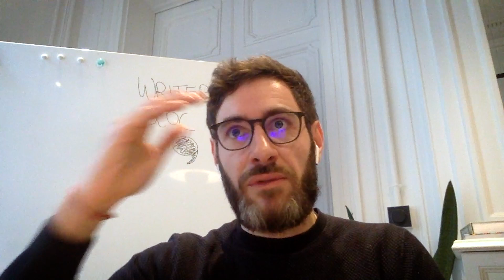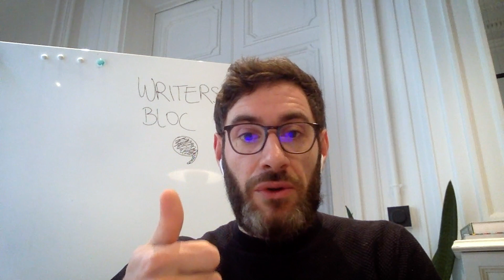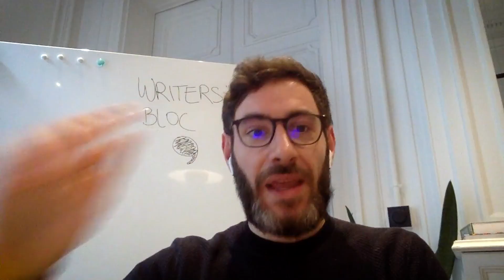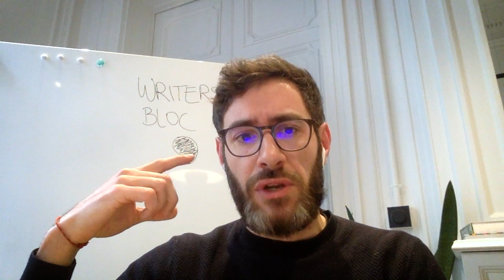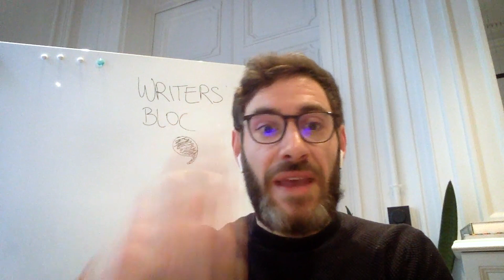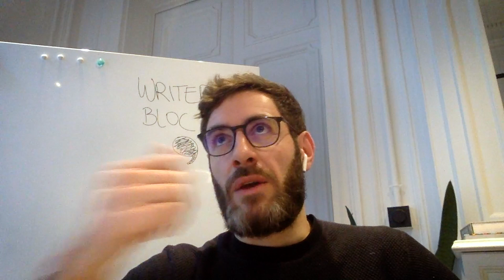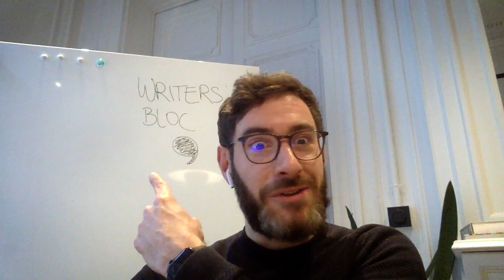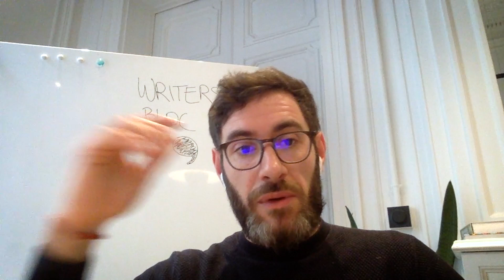Tech Startups, Networking and Business Development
“People love to tell you what's happening or what's going wrong in their business or why they need particular help. If you can listen to that, like genuinely listen, then you'll be able to help them”

This podcast interview with the Co-Founder of Writer’s Bloc, John Byrne, reveals some insider tips for any aspiring writers or journalists out there.
John is currently working on two tech startups: Ritepay and Writers Bloc. His role involves driving business development, managing strategic partnerships and running operations.

In this interview, we discussed the challenges of journalism, the need for high-quality content, and the benefits of studying a technical subject alongside journalism. We also touched on approaches for overcoming insecurities, persevering through rejections, and seeing sales as fulfilling needs rather than just closing deals.

I loved hearing how John dealt with his employment contract not being renewed due to COVID, by tapping into his network and developing two opportunities through startups.